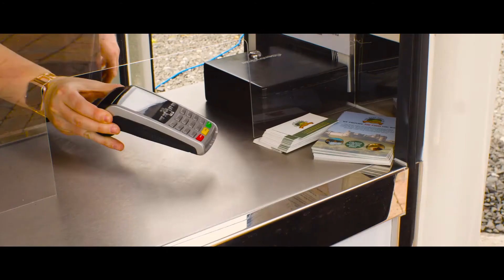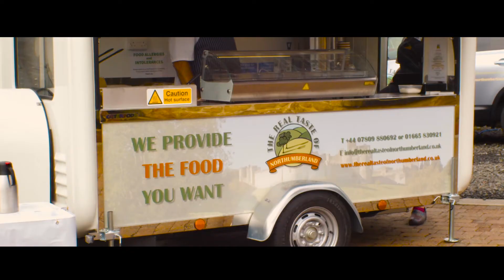The Catering Pod